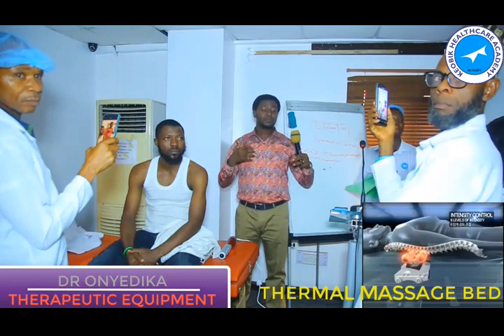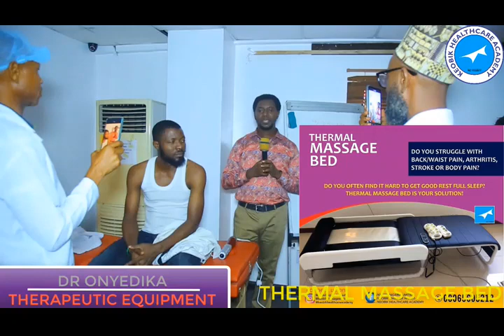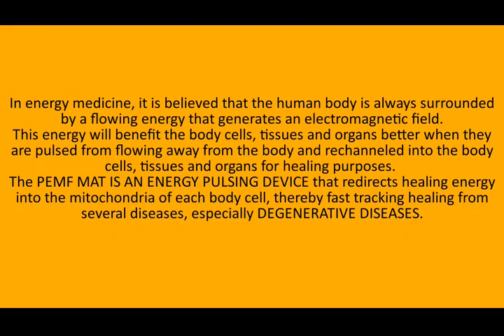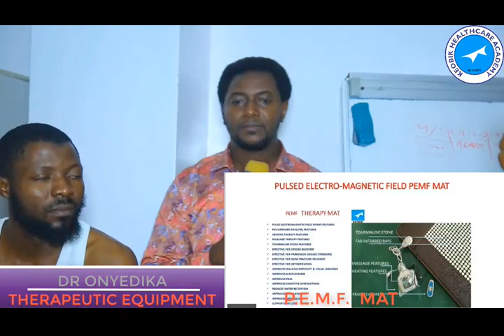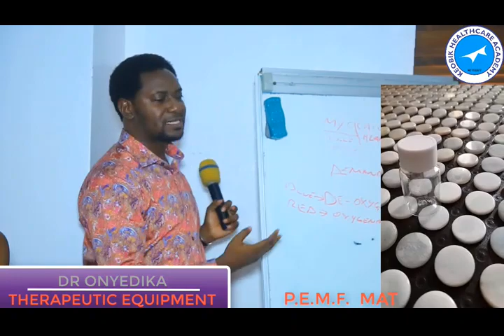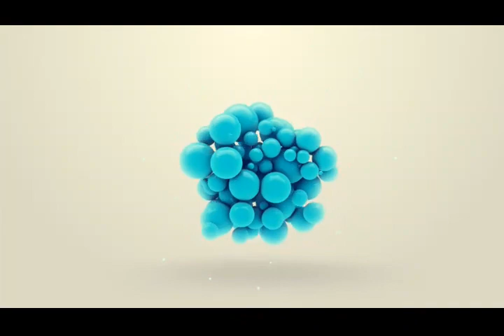THERAPEUTIC EQUIPMENT TRAINING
GOODNEWS! THE VIDEOS OF OUR LAST TRAINING ON DIAGNOSTIC AND THERAPEUTIC EQUIPMENT IS OUT! @keobikhealthcareacademyng

If you missed the training, here's your chance to acquire this knowledge from the confort of your home.
The videos are clear and easy to understand and they're also subtitled for better understanding.

FEATURED COURSES
• QRMA ANALYSIS
• NLS ANALYSIS
• HUMAN ANATOMY
• LABORATORY MEDICINE
• MERIDIAN MASSAGE THERAPY
• BIOCHEMISTRY
• LAB REPORT INTERPRETATION
• CUPPING THERAPY
• DETOX MACHINE ION
• THERAPEUTIC EQUIPMENT  AND LOTS MORE.

ENQUIRIES
YOUTUBE CHANNEL: KEOBIK HEALTHCARE ACADEMY
FACEBOOK PAGE: KEOBIK HEALTHCARE ACADEMY
INSTAGRAM PAGE: KEOBIK HEALTHCARE ACADEMY